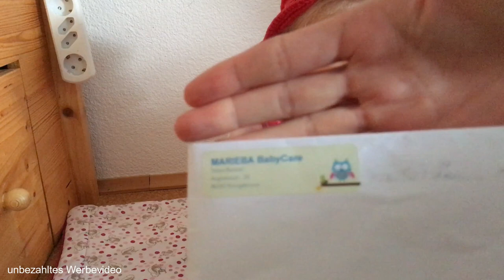Reborn Baby | Haul | Bodyverlängerung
Heute öffne ich mit euch zusammen ein kleines Packet. Viel Spaß beim Video.

Meine Kamera:
I-Phone SE
Movie Maker
Wondershare Filmora